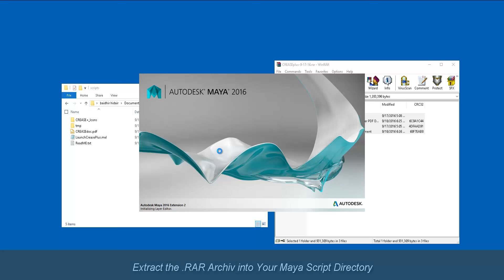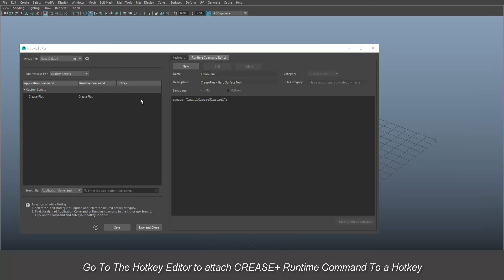CREASE+ - Quick Install Guide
Full details on Installation and more are provided in the documentation (PDF within product)